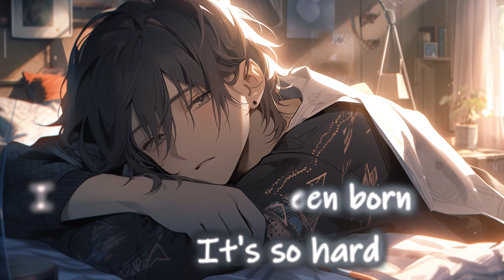Nightcore - What Do I Live For (Lyrics) - Fabian Secon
Listen the Nightcore Version of the pop music: What Do I Live For original created by Fabian Secon

This video also can be found if you search after these words: nightcore, nightcore 2023, nightcore music, what do i live for nightcore, nightcore fabian secon
Lyrics (Also included in the video):

So alone it's like a hold
Wrapped around your throat
You can't talk
Afraid to go, confront it all
Soon I'm getting old I feel as though

I'm left to die
I feel as though
Life's passed me by

What do I live for, I can't take much more
I shouldn’t have been born
It's so hard
I know what I’ve got
Know this ain't my fault
I live in my thoughts all day
What do I live for
It should have been more
Was getting so sure, it's so hard

Feel the cold
The pain is slow
Need a ray of hope

I see all the struggles you and I
We all see all the struggles you and I

I can't take much more
It’s so hard